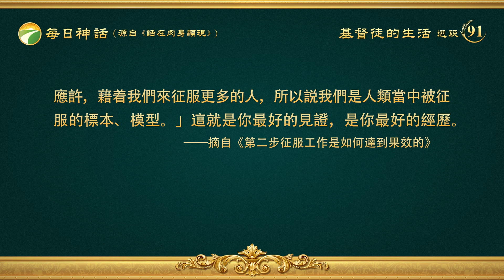每日神話 - 末世審判系列 選段91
在以色列作的工作與今天大不一樣，耶和華是帶領他們生活，并没有如此多的刑罰、審判，因為人當時明白世上的事太少了，没有什麽敗壞性情。那時，以色列人對耶和華百依百順，讓他們建造祭壇，他們就趕緊築起祭壇，讓他們穿祭司袍，他們也都順服，當時耶和華就如他們的牧人一樣在地上牧養一群羊，羊都隨着牧人的引導在草場上吃草，耶和華帶領他們生活，帶領着他們的吃穿住行。那時不是顯明神性情的時候，因為那時的人類是初生的人類，很少有悖逆、抵擋的，人没有太多的污穢，所以也襯托不出神的性情。神的聖潔是在污穢之地的人身上顯明出來的，今天藉着污穢之地的這些人流露出的污穢，然後神再審判，這樣他的所是都在審判中流露出來。他為什麽要審判？因為他厭憎罪，所以説他能説出審判的話來，他如果不厭憎人類的悖逆能那麽發怒嗎？如果他裏面一點厭憎没有，一點反感没有，人有悖逆他也不搭理，那證明他與人是一樣的污穢。之所以他能審判刑罰人，就是因為他厭憎污穢，他所厭憎的都是他所没有的，如果他裏面也有抵擋、悖逆，那他也就不厭憎抵擋悖逆的人了。末世的工作若還作在以色列，那就一點意義没有，為什麽末世的工作在中國這最黑暗、最落後的地方作？就是為了顯明神的聖潔、公義，總之，越是黑暗的地方越能顯明神的聖潔，其實作這一切就是為了神的工作。現在你們才知道天上的神降在地上站在你們中間，被你們的污穢、悖逆襯托出來了，你們對神才有了認識，這不是極大的高抬嗎？其實你們就是在中國被選中的一班人，因着這些人被選中了，享受了神的恩典，又因這些人不配享受神這麽多恩典，這就證明這一切對你們是極大的高抬。神向你們顯現，把所有聖潔的性情都顯明給你們，都賜給了你們，使你們享受了應有盡有的福氣，不僅體嘗了神的公義性情，更體嘗了神的拯救、神的救贖與神對人無限無量的愛，你們最污穢的人享受了這麽多恩典，這不屬于有福嗎？這不屬于神的高抬嗎？你們這些人地位最低下，本來就不配享受這麽大福氣，是神破例高抬你，你不覺得慚愧嗎？你不能盡到你的本分，到最終都讓你自愧蒙羞，自己刑罰自己，現在也不管教你，也不懲罰你，肉體平安無事，到最終藉着這些話讓你自愧蒙羞。我到現在還從來没有公開刑罰一個人，話説得是嚴厲，但對人怎麽樣？又是安慰，又是勸勉，又是提醒，我這樣作不是為了别的，乃是為了拯救你們，你們難道真不理解我的心意嗎？我説這話你們都應明白，應在這話上受激勵。現在有許多人才明白，這福氣不正是襯托物换來的嗎？當襯托物不是最有福的事嗎？到最終你們去傳福音時這樣説：我們是標準的襯托物。他們會問：標準的襯托物是什麽意思？你就説：就是作襯托神工作的、襯托神大能的人，神所有的公義性情是藉着我們的悖逆襯托出來的，我們是神末了工作的效力品、附屬物，也屬于工具。他們一聽就稀奇了。接着你再説：「我們也是神作成全宇工作的、征服全人類的標本、模型，不管我們是聖潔還是污穢，總的來説，我們比你們有福，因我們看見神了，藉着征服我們的機會把神的大能襯托出來了，是因着我們的污穢敗壞才襯托出了神的公義性情，你們能這樣見證神的末世作工嗎？你們没那資格！我們這純屬神的高抬！我們雖然不驕傲，但我們可以自豪地贊美神，因為無人能承受這麽大的應許，無人能享受如此大的福氣。如此污穢的人竟能作神經營中的襯托工作，我們實在是感激不盡。」他們問：那什麽是標本、模型呢？你説：「我們是人類中最悖逆的，也是最污穢的，就是被撒但敗壞最深的，也是最落後、最下賤的屬肉體之人，是被撒但利用的典型代表，今天被神選中來作為在人類中首先被征服的，看見了神的公義性情，承受了神的應許，藉着我們來征服更多的人，所以説我們是人類當中被征服的標本、模型。」這就是你最好的見證，是你最好的經歷。
                                                  ——《話・卷一　神的顯現與作工・第二步征服工作是如何達到果效的》